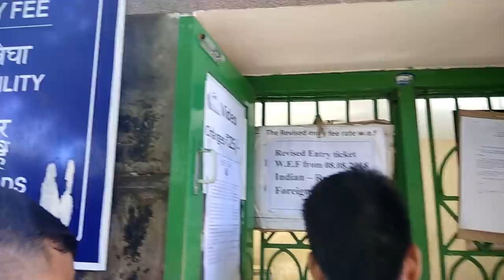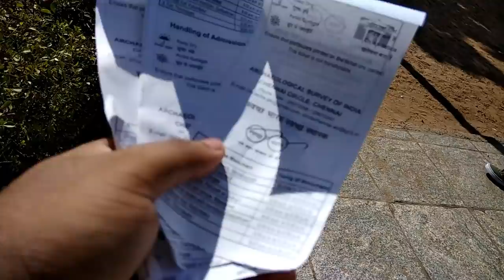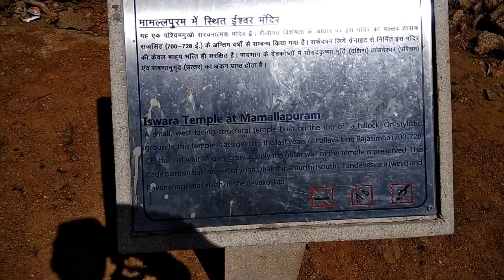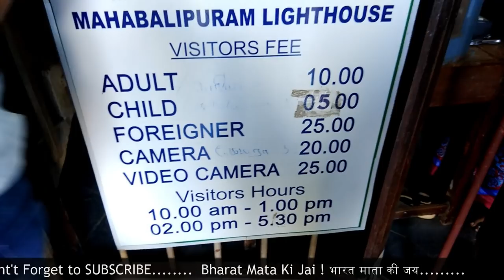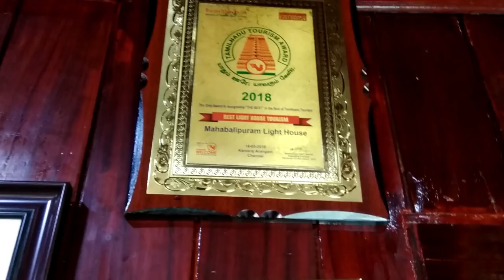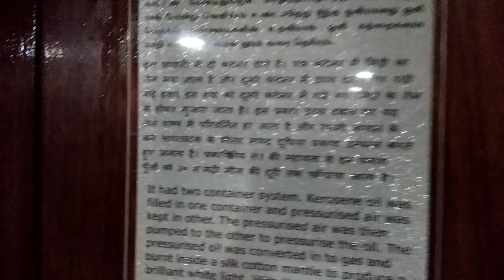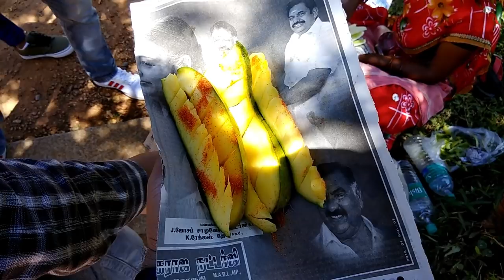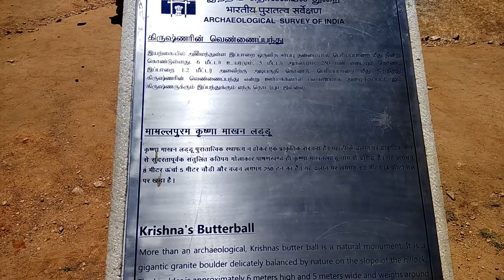MAHABALIPURAM: VLOGGING AT THE 6TH CENTURY PLACE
MAHABALIPURAM VLOG

criabhijeet
Mahabalipuram Vlog
Mamallapuram Vlog
Pallava Architecture
Dravidian Architecture
Historic Monument
UNESCO Heritage Site
Shore Temple
Descent of the Ganges
Pancha Rathas
Mahabalipuram Tourist Places:

1. Shore Temple   2.  Five Rathas   3.  Thirukadalmallai
4.  Arjuna’s Penance    5.  Krishna Butterball 6. Light House
7. India Seashell Museum
The monuments at Mahabalipuram were carved out of rock in 7th and 8th centuries, they are inscribed as UNESCO World Heritage Site.
Places to See in Mahabalipuram
Mahabalipuram full Tour
Mahabalipuram Places to Visit
Mahabalipuram Points of Interest
Mahabalipuram Sightseeing
Mahabalipuram Tourism
Mahabalipuram Tourist Spots
Mahabalipuram Famous Place
Mahabalipuram City Tour
Places to Visit in Mahabalipuram
Mahabalipuram Travel
Travel to Mahabalipuram
Mahabalipuram Guide
Tourist places in Mahabalipuram
Famous places in Mahabalipuram
Travel
Tourism
South India
Tamil Nadu
ms dhoni house
ms dhoni house inside
ms dhoni home
dhoni home ranchi
dhoni house ranchi
marina beach vlog
bharath university
bharath university criabhijeet
bharath university flash mob

Thanx for reading description till end,,,,,,,,,,,,,,,,,